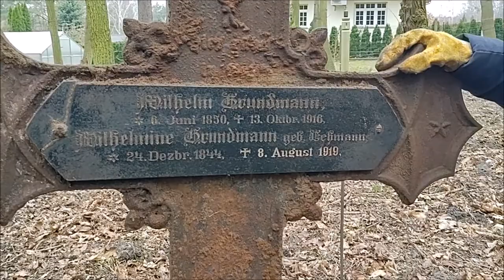Krzyż z Jezierzyc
Relacja z odnalezienia żeliwnego krzyża Wilhelma Grundmann oraz Wilhelmine Grundmann z domu Lehmann  na cmentarzu w Jezierzycach przy ulicy Wiewiórczej.